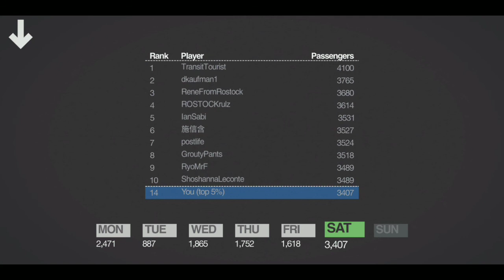[ TOP 5% ] Mini Metro Daily - Saint Petersburg - Normal 21.03.2020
[ TOP 5% ] Mini Metro Daily - Saint Petersburg - Normal 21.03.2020 Gameplay